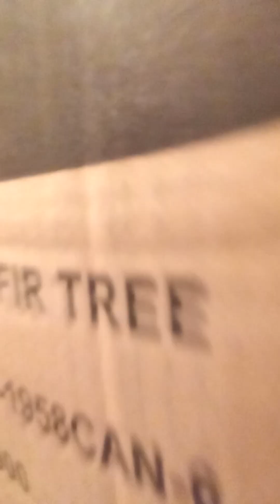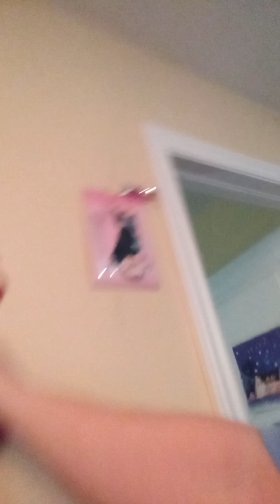putting away my Christmas stuff till next year ❤️🙂🇨🇦